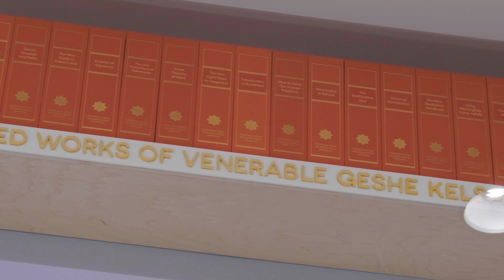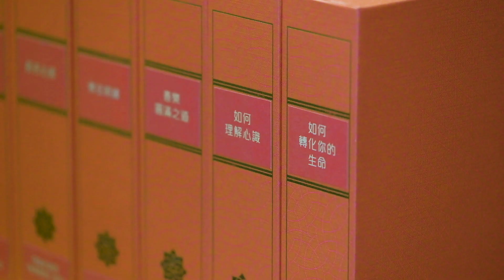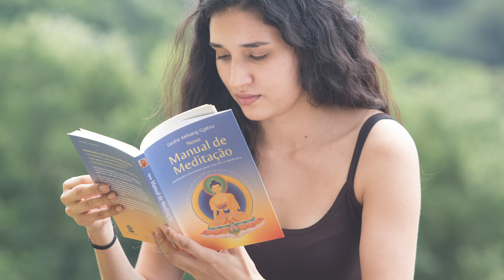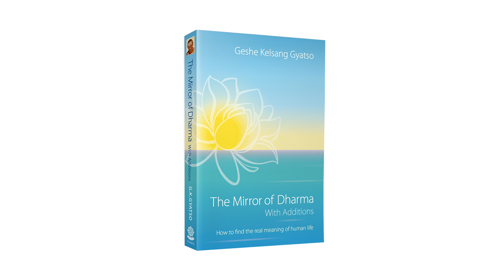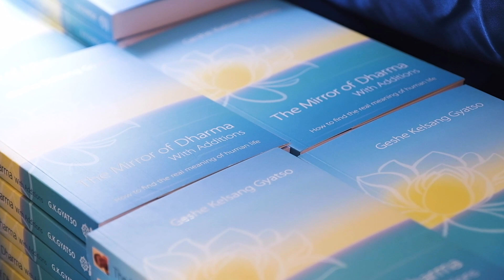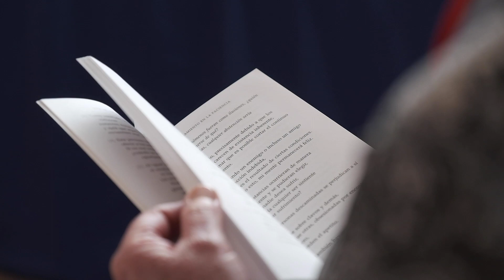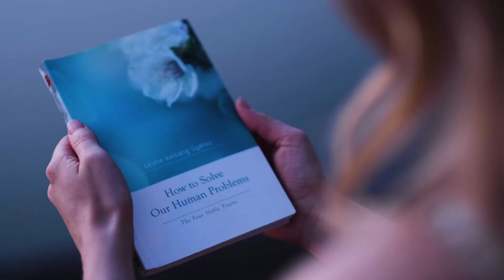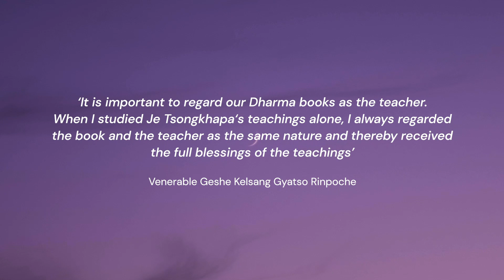Kadampa Emanation Books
Today, International Temples Day, we celebrate in particular the work of the ITP in making the precious books of Venerable Geshe Kelsang Gyatso Rinpoche available throughout the world.

When Venerable Geshe-la opened the first Temple for World Peace at Manjushri Centre in 1997, he expressed the wish to develop a modern Buddhist Temple in every major city of the world. To accomplish this and many other purposes, he founded the International Temples Project (ITP).

The scope and activities of the ​ITP are constantly evolving in response to the needs of the ever-changing demands of busy lives. It presently achieves ​its aim through ​developing and ​building traditional and non-traditional temples, meditation and retreat centres, and through the activities of World Peace Cafés and Tharpa Publications.

All profits generated through the activities of the International Temples Project are dedicated to public benefit through the continual development of this fund.